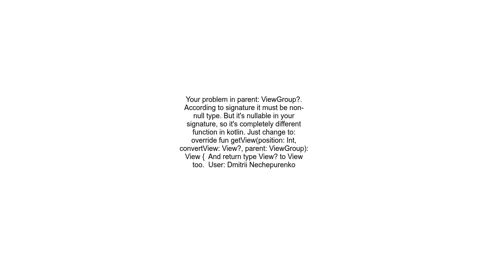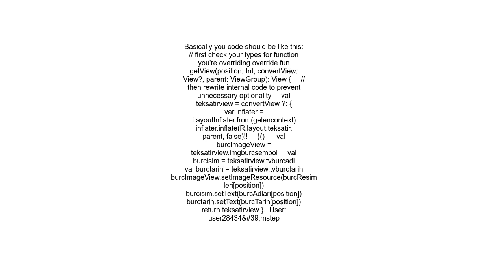&#39;getView&#39; overrides nothing